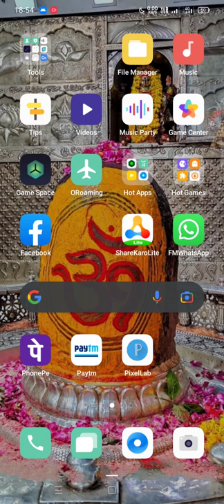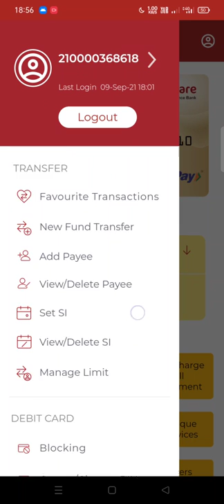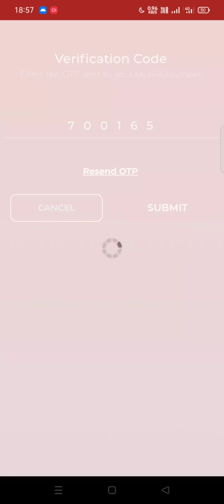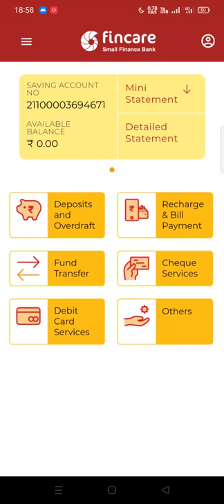fincare bank atm pin ganrate online|Fincare debit card pin ganration